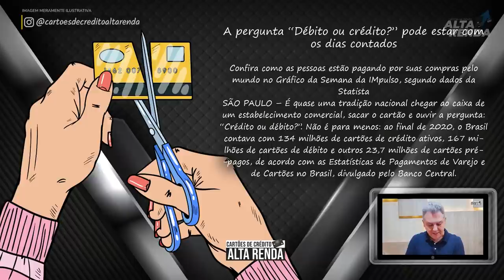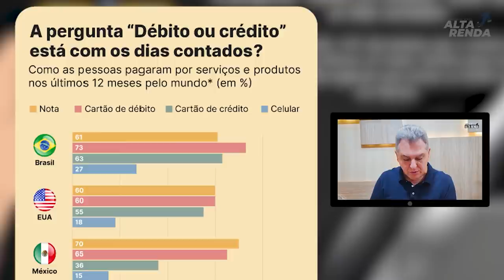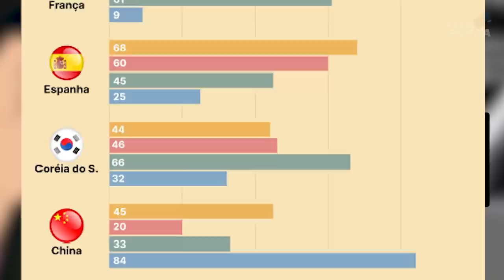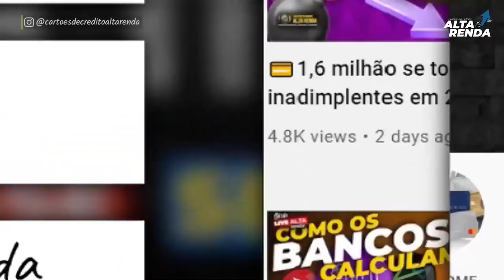💳PAGAR NO DÉBITO OU NO CRÉDITO? SERÁ O FIM DOS CARTÕES DE CRÉDITO NO BRASIL? ESTÁ CHEGANDO O FIM?